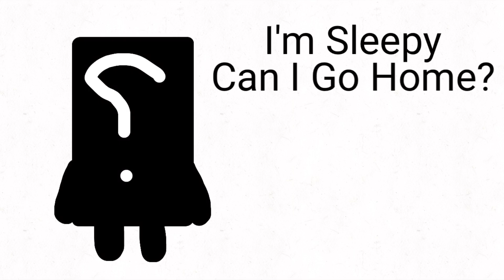92’s Jailbreak Level 2 Episode 312